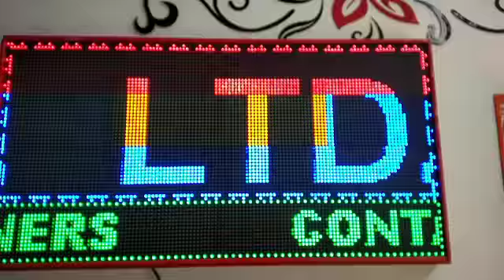HD LED HOUSE manufacturer of LED Boards(6)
HD LED BOARDS

Manufacturere of LED BOARDS
Based in Aurangabad, India, HD LED HOUSE is an organization which is involved in manufacturing and supplying a wide assortment of LED Display products.
Our broad collection of products includes LED Boards, LED Screen, LED Wall, LED Scrolling Boards and much more.OUR PRODUCTS:

Indoor / Outdoor
LED Boards, LED Screen, LED Wall, LED Scrolling Boards and much more.Why should you use our LED Products?
- Highly Effective for Attracting Customers
- Energy efficient LED PRODUCTS
- Our LED products fulfill Standards of Business
- Flexibility in design
- Prolonged working life
- Available with 1 years warranty

Akola,Amravati,Buldana,Yavatmal,Washim,Aurangabad,Beed,Jalna,Osmanabad,Nanded,Latur,Parbhani,
Hingoli,Mumbai City,Mumbai Suburban,Thane,Palghar,Raigad,Ratnagiri,Sindhudurg,Bhandara,Chandrapur,
Gadchiroli,Gondia,Nagpur,Wardha,Ahmednagar,Dhule,Jalgaon,Nandurbar,Nashik,Kolhapur,Pune,Sangli,Satara,Solapur

LED Screen manufacturer & OEM manufacturer, led screen, led display screen, led, lcd, smart tv and home theatre,
Led Technology, vasai east, Mumbai, Maharashtra,

LED Display,LED Screen,Led Module,China LED Display,LED Screen manufacturers, Led Module suppliers

Single and Dual Colour LED display, Indoor Single & Dual Colour, Outdoor LED Advertising Screen, Indoor Rental Screen, Outdoor LED Display, Full-colour Display.
LED Screen, LED Display Screen, LED Curtain, Outdoor LED Video Wall, Advertising Kiosk, Indoor LED Display Video Wall, LED Mobile Van, LED Technology, Mumbai

HD LED HOUSE
AURANGABAD,MAHARASHTRA

Manufacturer of LED Scrolling Board
, LED screen, LED walls, digital display board, advertising Boards, Sign Boards, LED Displays,
Whole sale suppliers
We supply in Aurangabad, Ahmed Nagar, Jalna, Satara, Parbhani, Hingoli,Pune,

HD LED HOUSE
Increase your income by 10 Times

Steps :
Attract more visitors to your shop.

Increase sales by telling potential customers about your product or service.

Tell customers about changes to your service.

new product launches and improvements.

Increase your short-term sales with a specific offer.

prompt specific action -

perhaps getting customers to visit your premises

Remind existing customers about your business.

Change people's attitudes and perceptions of your business.

Help to create or develop a distinctive brand for your business.

make your business first choice for customers,

stay ahead of your competitors.

generate awareness of your business.

Develop a particular market position.

Increase Your Passive Income
Eg.
Get paid by
Rent a home/shop
Rent a Commercial Car,
Advertising on Display Board